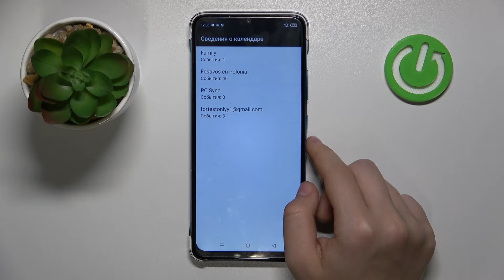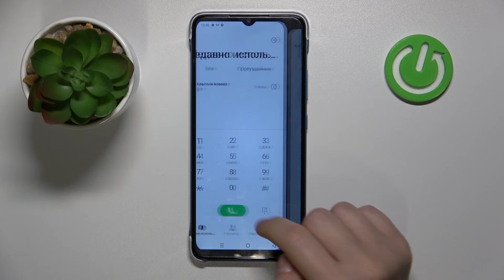Infinix Smart 7 | Как вводить коды на Infinix Smart 7 - Какие коды есть для Infinix Smart 7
Еще больше информации на тему Infinix Smart 7, вы найдете на сайте

Добро пожаловать на наш канал! В этом видео мы расскажем вам, как вводить различные коды на вашем смартфоне Infinix Smart 7. Знание этих кодов может быть полезным для доступа к скрытым функциям, проверки состояния устройства или даже разблокировки некоторых возможностей. Мы подготовили для вас небольшой список полезных кодов и покажем, как их вводить на Infinix Smart 7.

Как вводить коды на Infinix Smart 7? Где вводить коды на Infinix Smart 7? Какие коды есть для Infinix Smart 7?